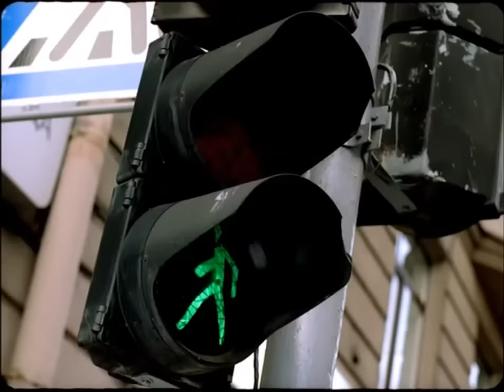Питер FM (клип)